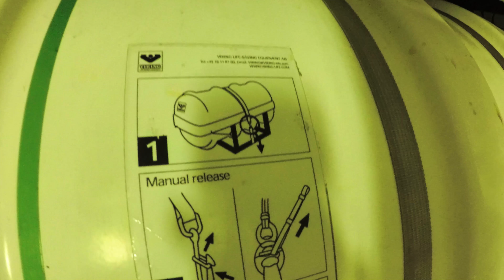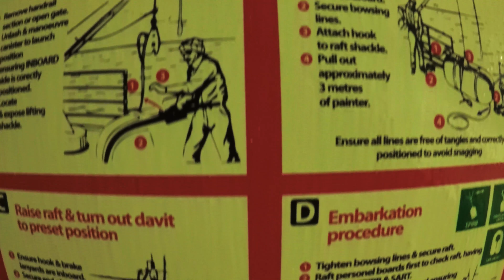Ferry. Vacation Part 2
Вечер на пароме, шоу, обзор каюты, обзор корабля.